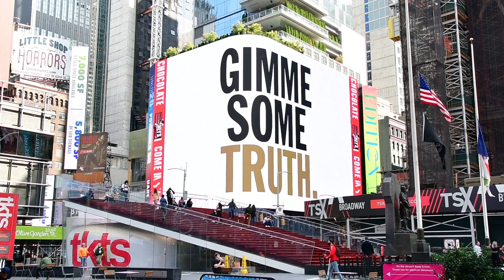John Lennon- Gimme Some Truth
Gimme Some Truth presents the remastered editions of John Lennon's most iconic masterpieces. To create a buzz around the album release, billboards were strategically positioned, just like the one captivating Times Square. @johnlennon